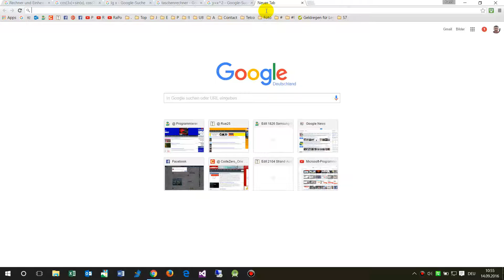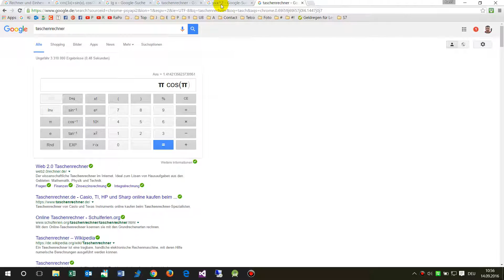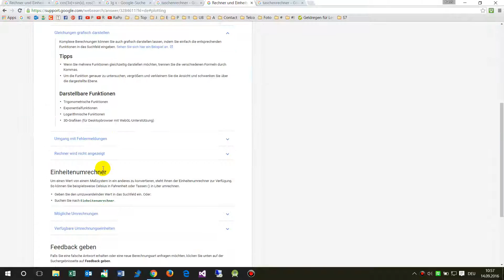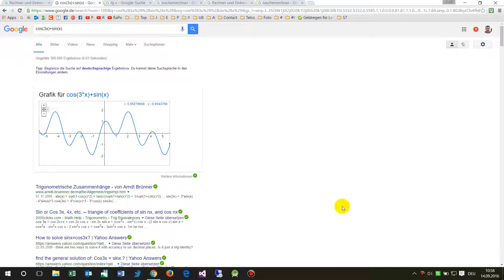Google Taschenrechner und Graphische Funktionen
Lösung:
1) einfach "Taschenrechner" in Google eingeben und schon habt ihr einen regulären Taschenrechner für einfache Berechnungen
2) oder im Suche-Feld die Funktion eingeben sin(x) und schon bekommt ihr die graphische Funktion angezeigt mit einzelwerten wenn sie Maus drüber bewegt wird